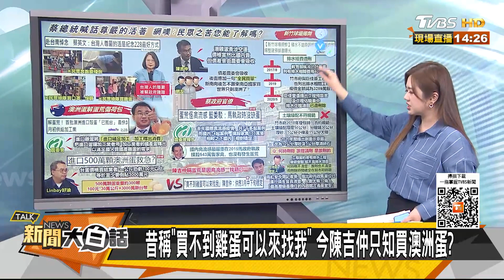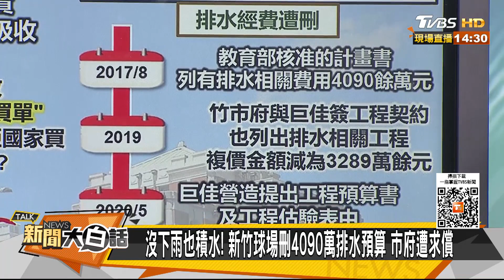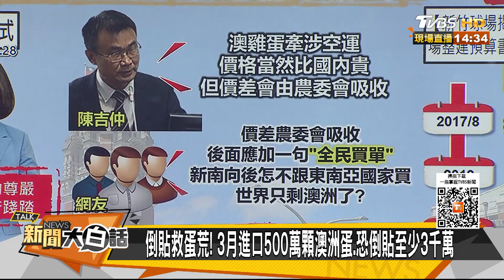蔡英文澳洲空運蛋倒貼3千萬 高虹安揭綠朝十多官員疏失 新聞大白話@tvbstalk 20230301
主持人：翟翾
本集來賓：徐巧芯、朱學恒、羅智強